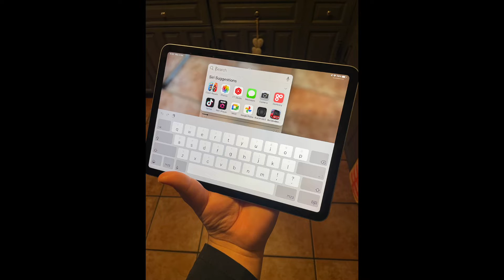100 Gadgets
I have officially got 100 Gadgets in my collection

Note: my Samsung galaxy Tab A7 lite is not included in the video because I’m currently getting fixed but I have included it’s introduction video from currys PC World and I do also have a ASUS Windows 10 Laptop 💻 that I forgot to include in the video

0:00 100 Gadgets Tumnail
0:03 Samsung galaxy Tab A7 Lite
0:14 gadgets that I currently use
0:33 Gadgets in my collection